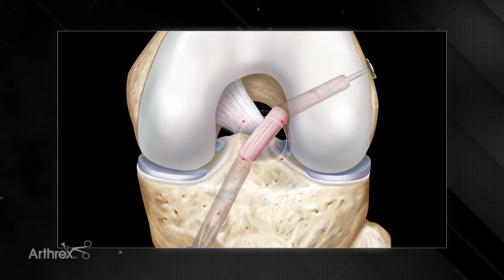ACL Primary Repair Using the InternalBrace™ Technique Gets Runner Back on the Trail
Historically, ACL tears have primarily been treated with a reconstruction procedure. During this surgery, the damaged ligament is removed and tissue from another part of the body or donor tissue is used to recreate the ligament.

However, a new innovative procedure is available to repair the torn ACL by reattaching it back to the bone. For tears that can be repaired, this minimally invasive option gets you back to activities and sports faster1 with a more normal-feeling knee.2,3 Factors that determine if an ACL can be repaired include the location of the tear, the quality of the remaining tissue, and when the injury occurred.

When Ellen Bellino tore her ACL, the active runner thought she would be on a long road to recovery. With the help of her surgeon, Gregory S. DiFelice, MD, (New York, NY), and the innovative ACL primary repair using the InternalBrace™ technique, Ellen is back on the trail.

To learn more about ACL injuries and the treatment options available,

References:
1. Vermeijden HD, van der List JP, O'Brien R, DiFelice GS. Return to sports following arthroscopic primary repair of the anterior cruciate ligament in the adult population. Knee. 2020;27(3):906-914. doi:10.1016/j.knee.2020.04.001

2. Vermeijden HD, van der List JP, O'Brien R, DiFelice GS. Patients forget about their operated knee more following arthroscopic primary repair of the anterior cruciate ligament than following reconstruction. Arthroscopy. 2020;36(3):797-804. doi:10.1016/j.arthro.2019.09.041

3. Douoguih WA, Zade RT, Bodendorfer BM, Siddiqui Y, Lincoln AE. Anterior cruciate ligament repair with suture augmentation for proximal avulsion injuries. Arthrosc Sports Med Rehabil. 2020;2(5):e475-e480. doi:10.1016/j.asmr.2020.05.003

The InternalBrace surgical technique is intended only to augment the primary repair/reconstruction by expanding the area of tissue approximation during the healing period and is not intended as a replacement for the native ligament. The InternalBrace technique is for use during soft tissue-to-bone fixation procedures and is not cleared for bone-to-bone fixation.

Arthrex Inc., headquartered in Naples, Florida, is a global leader in orthopedic surgical device design, research, manufacturing, and medical education. Arthrex develops and releases more than 1,000 new products and procedures every year to advance minimally invasive orthopedics worldwide.

OrthoPedia is an innovative educational website that was created for anyone interested in learning about orthopedics from the first-year student to the experienced orthopedic surgeon.

to experience the future of Medical Education.